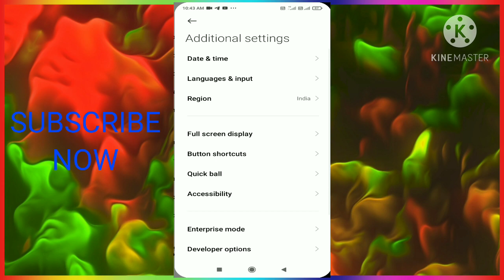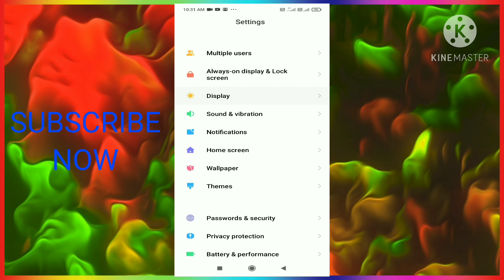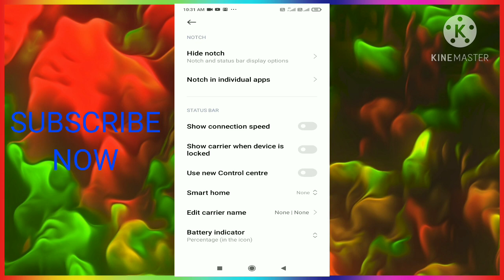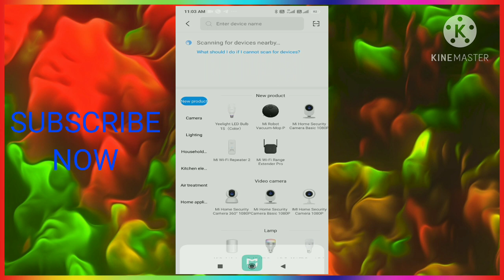😍 Redmi 9A New MIUI 12.0.8.0 Update || Full Features Explained